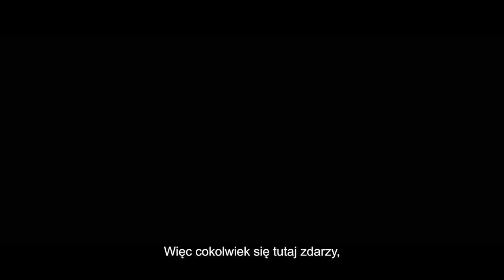Spowiedź mściciela | Cineman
Premiera w maju 2023! Oglądaj legalnie na platformie Cineman